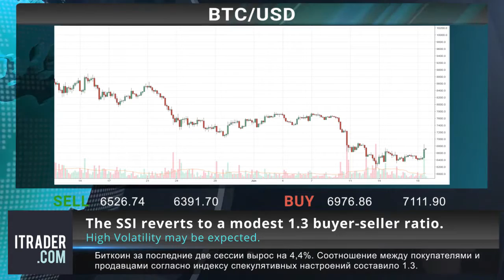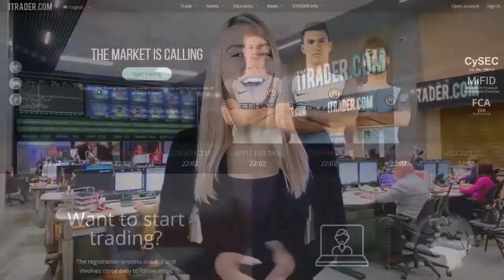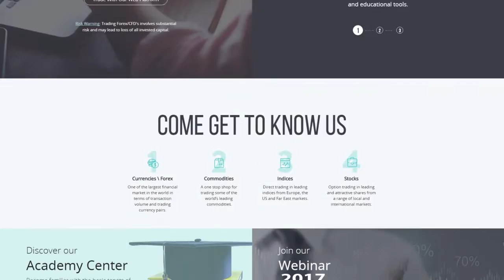ITRADER.COM - Ежедневные экономические новости -22-06-18